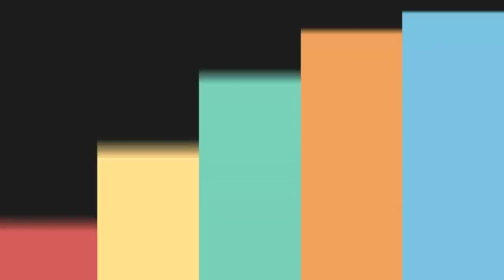Today gold rate in Hyderabad |India gold rate today |Gold rate in telugu Today